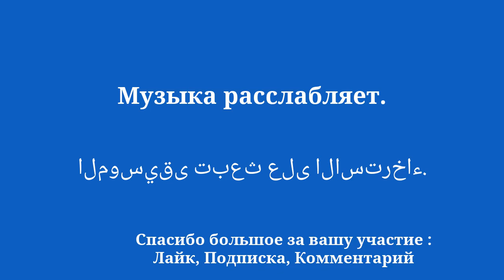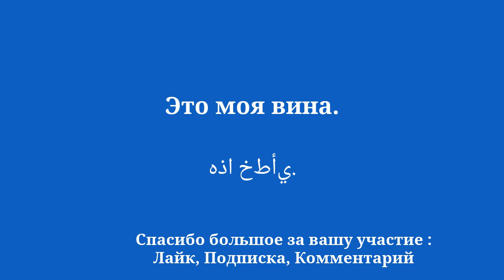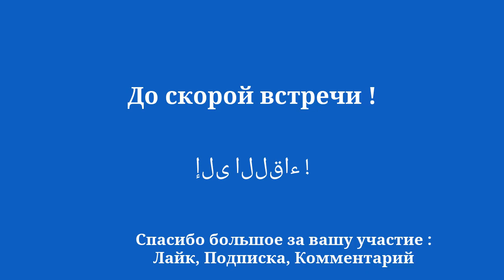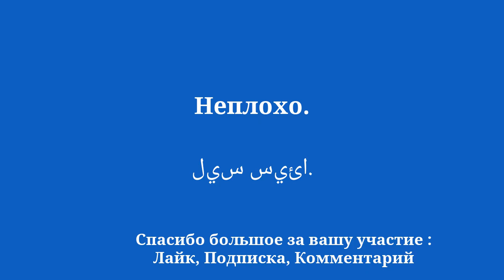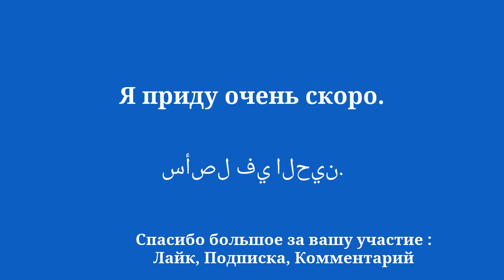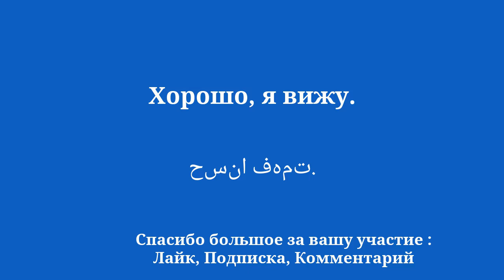50 фраз, чтобы выучить французский на продвинутом уровне